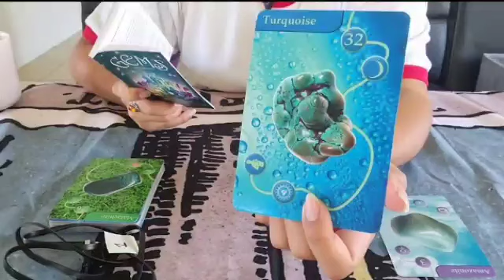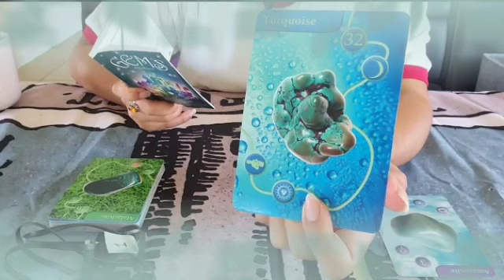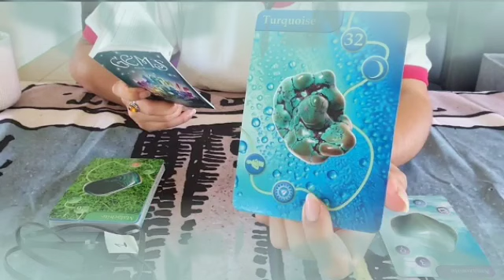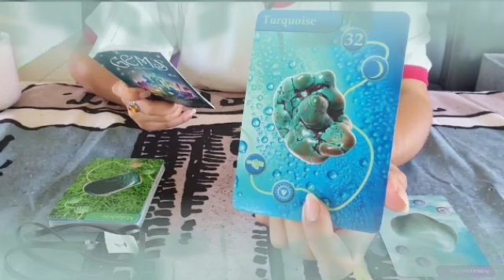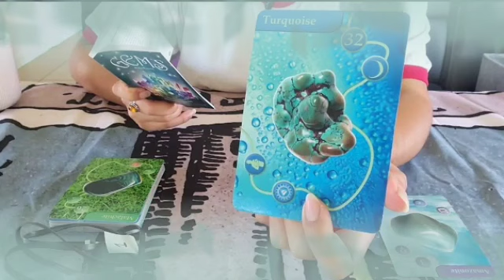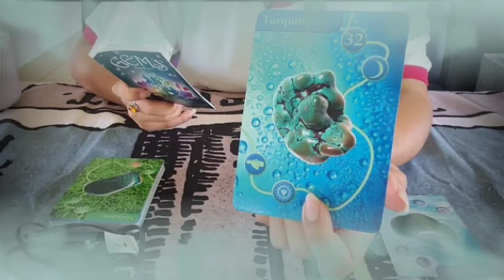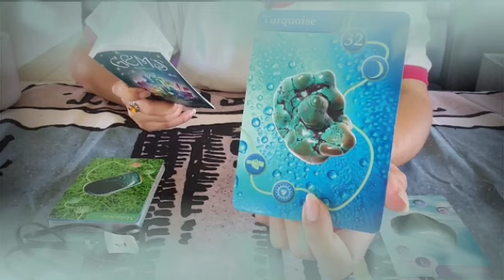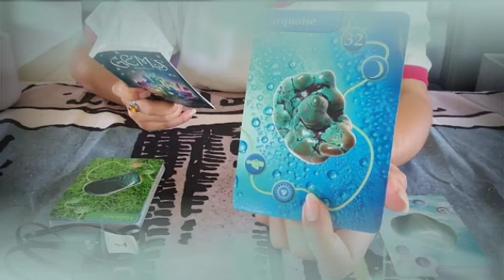برج السرطان من 29 إلى 9 يونيو 2022 // الحظ يعقد صفقة الجنون مع برج جوزاء👌حب جديد😍عودة الحبيب♥️